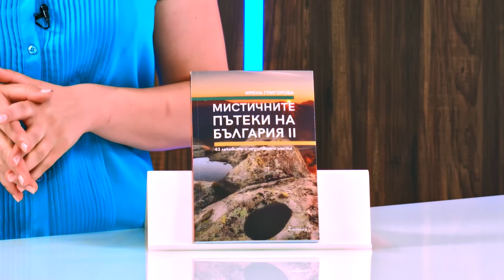Мистичните пътеки на България - книга 2 - Ирена Григорова - store.bg